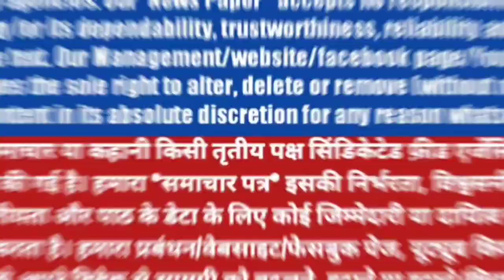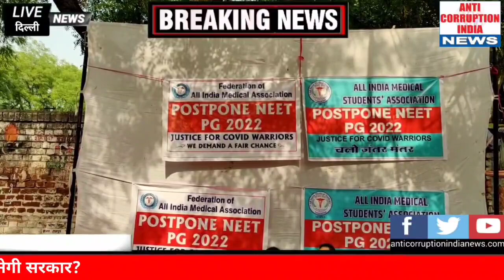NEETPG2022 postponement को लेकर डॉक्टरो का धरना! corona warriors कि गुहार कब सुनेगी सरकार?